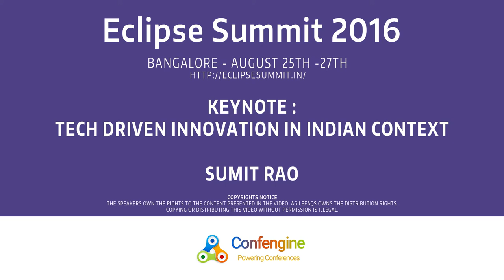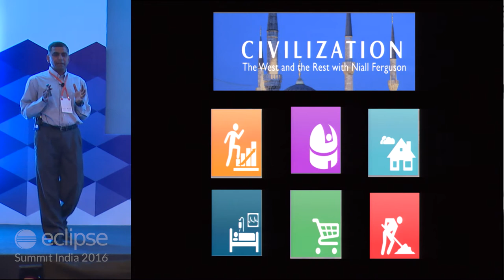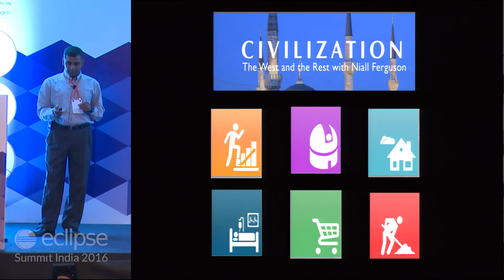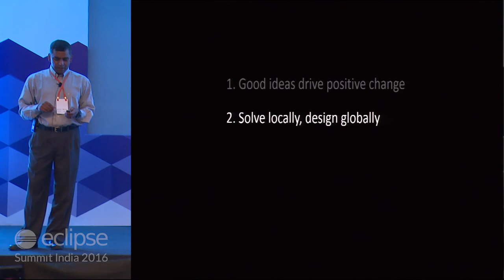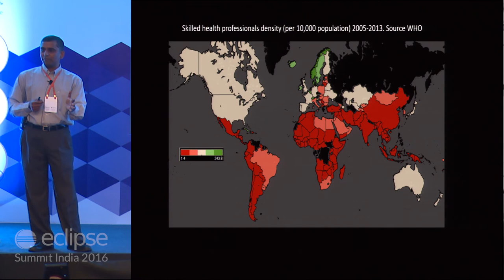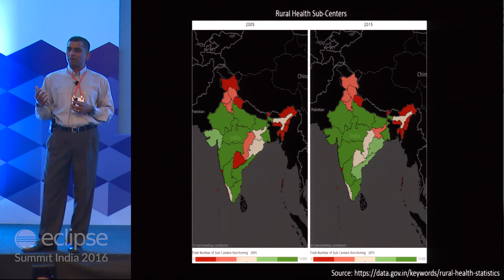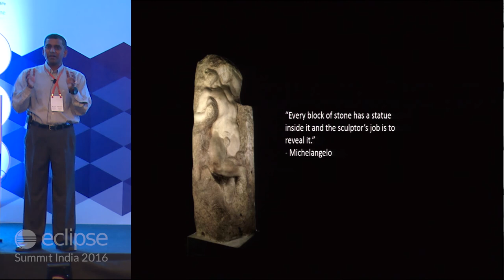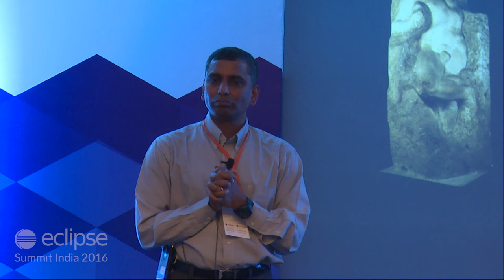Tech Driven Innovation in Indian Context by Sumit Rao at EclipseSummit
What are the challenges and opportunities for creating IP in India in the area of software development? With a changing demographic in a connected world, there are several avenues for entrepreneurship both in startups and in the corporate world for India to forge ahead. What should we do in order to become the best in this business?